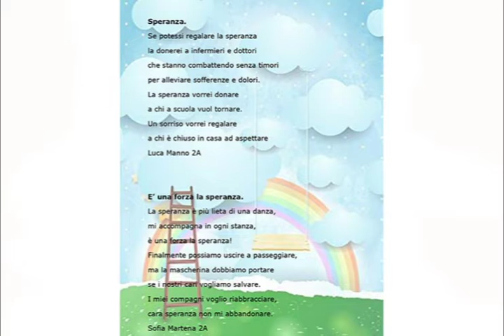La Valigia di Tria Corda / La Bottega della Speranza / classi II sez. A e B, Giorgilorio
Istituto Comprensivo “Elisa Springer”, Surbo - Scuola Primaria, classi II sez. A e B, Giorgilorio